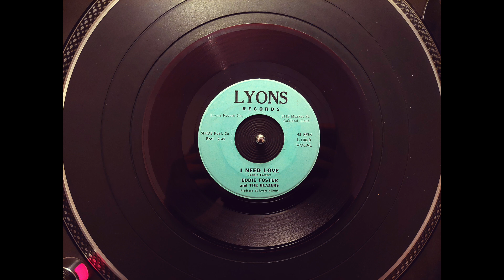Eddie Foster And The Blazers - I Need Love (Lyons Records Co.)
Fabulous hardly known early 60s West Coast r&b mover rarity on a beautiful translucent dark red wax! Released by Eddie Foster And The Blazers on the Oakland, California based Lyons Records Co. label in 1962 owned by "Fat Daddy" Lyons.